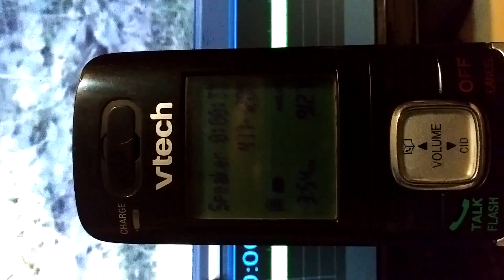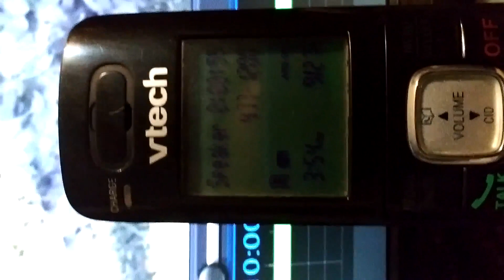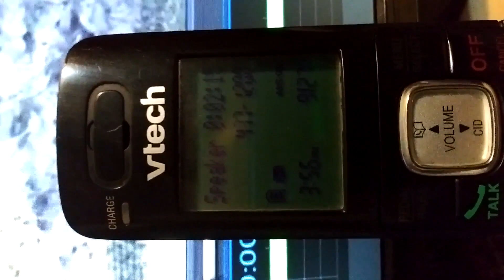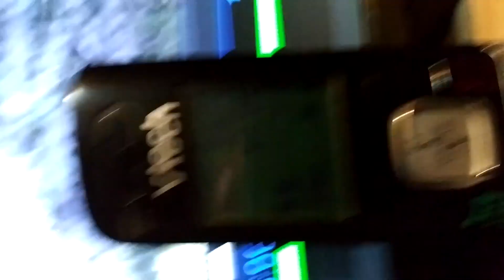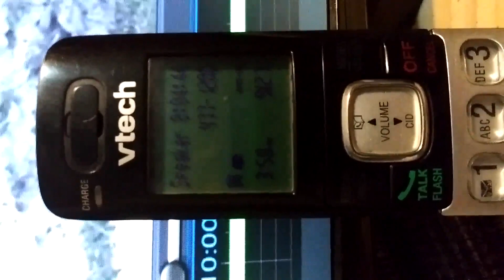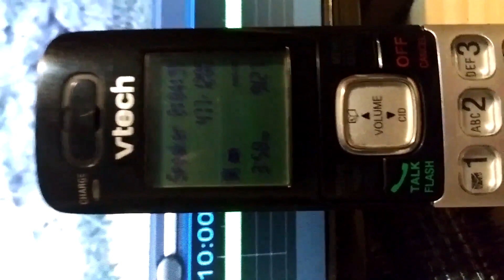damn child killer just waiting to happen in Fort Myers Florida